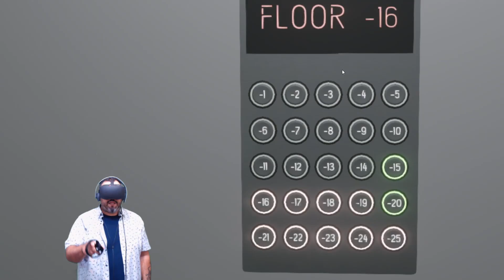PODERES XMEN en Realidad Virtual - Combat Tested Gameplay en español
Simulador de poderes? Simulador de XMEN? combat tested es un juego para Realidad Virtual en Oculus Rift y HTC vive donde tenemos poderes Telekineticos y podemos mover objetos con la mente como Jean Grey o el profesor X. Gameplay en español.

VR READY ARGENTINA (grupo de facebook sobre realidad virtual)

Patreons

visita a nuestros Patreons!!!

►►►Tu suscripción y tus consejos NOS IMPORTAN MUCHO◄◄◄
Por que gracias a vos es que el canal crece y se vuelve mejor, así que no dudes en dejar un comentario en el video que te guste diciéndonos como te gustaría ver el canal o que clase de videos quieres.
Tampoco te olvides de dejarnos un LIKE por que con eso el video se vuelve popular mucho mas rápidamente y a nosotros nos sirve muchísimo.
Difundenos! comparte, invita amigos, todos son Bienvenidos al canal!
Facebook personal ►►►►► Nelson Galactico

►►►►FreeVR no se hace solo =D
Somos 2 personas, Nahir Garcia y Nelson Galactico trabajando para lograr el exito del canal y creannos cuando les decimos que llevar un canal no es nada facil ya que invertimos, trabajamos y nos capacitamos para seguir logrando un canal mejor y mejor cada dia.
Disponemos de Chroma Key para efectos especiales, equipos de luces, camaras full HD, microfonos y un Oculus Rift.

FreeVR es un canal dedicado íntegramente a la Realidad Virtual y Tecnologías Inmersivas. Nosotros apoyamos su crecimiento y con el canal intentamos llegar al publico que aun no lo conoce y volver, esta tecnología algo Masivo

►►►Eres Desarrollador?
Si estas trabajando en una App, juego o experiencia VR y necesitas un consejo experto puedes contar con nosotros, tenemos amplia experiencia por que hemos jugado y probado todo desde hace ya 5 años.
Cuenta con nosotros para mostrar tu trabajo en el canal.